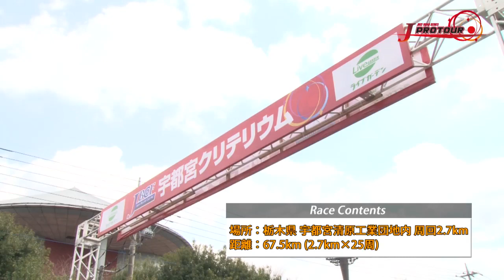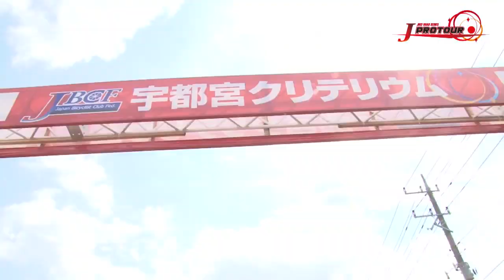2014 Jプロツアー 第１戦 宇都宮クリテリウム ダイジェスト完成版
2014年3月23日に行われた、Jプロツアー第1戦宇都宮クリテリウムのダイジェスト映像